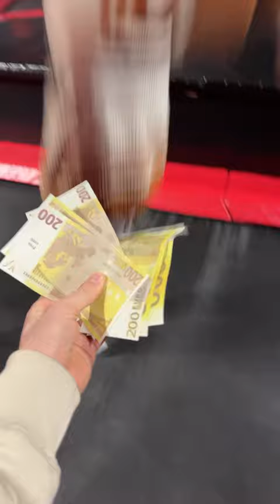1 Backflip =200€ 💶🤑